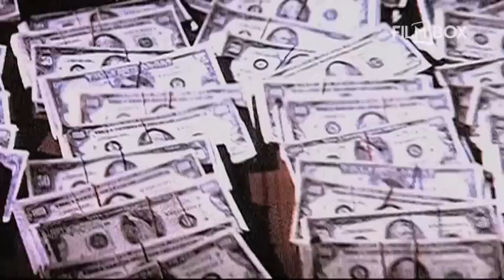Kokainowi kowboje na kanale FilmBox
W latach 80-tych bezwzględni kolumbijscy baroni narkotykowi zmienili na zawsze obraz pogrążonego w słońcu Miami. Sprowadzając na ulice falę przemocy widzianą tu ostatnio w czasach prohibicji gangsterzy przyczynili się wówczas do nadania miastu niesławnego tytułu narkotykowej i morderczej stolicy USA. Oto prawdziwa historia ukazująca tamte wydarzenia opowiedziana przez ludzi, którzy do nich dopuścili...